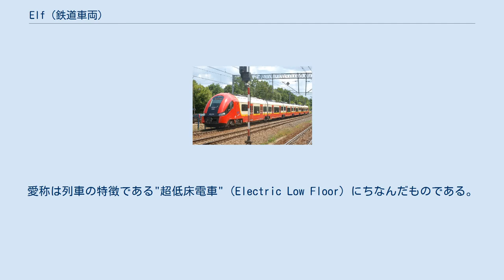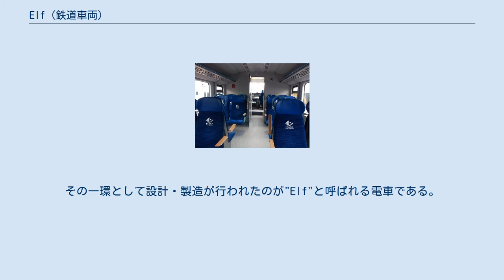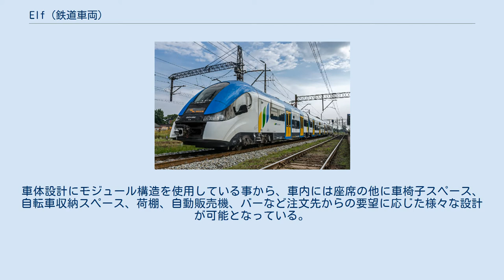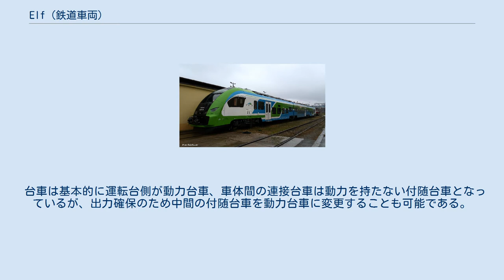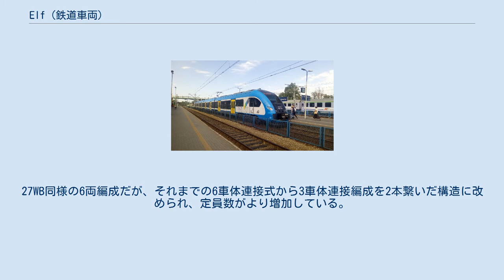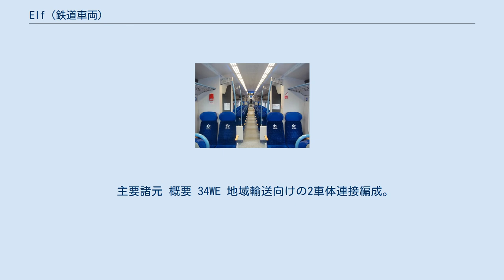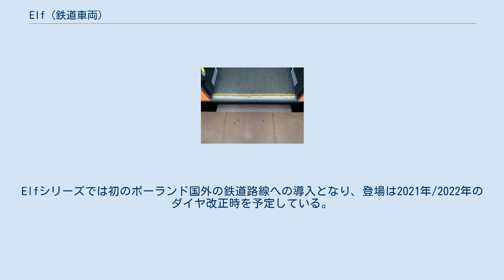Elf (鉄道車両)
Elf（えるふ）は、ポーランドの鉄道車両メーカーであるペーサ（PESA）が展開する連接式電車列車のコンセプトモデル。
愛称は列車の特徴である"超低床電車"（Electric Low Floor）にちなんだものである。
 1989年のポーランドの民主化後、それまで国営車両工場のみが行っていたポーランド国鉄向けの電車製造に国内外含めて多数の民間企業が参入するようになった。
その中で、従来ディーゼル機関車や気動車を生産してきたペーサも、2004年にワルシャワ通勤鉄道向けに製造されたEN95形電車（Mazovia）を皮切りに電車製造に着手したが、以降に製造されたED59形電車（Acatus）やED74形電車（Bydgostia）を含めどれも少量の生産数のみに留まっていた。
その大きな要因として、ポーランド国鉄の低床式プラットホームに対してこれらの車両の床面高さ（1,000 mm）が高く、ベビーカーや車椅子を用いる利用客が不便である事に加えそれ以外の乗客の移動の制限にもなっている事があると推測したペーサは、ボンバルディア・トランスポーテーションが展開するタレントやシーメンスのデジロMLなど海外の車両を参考に床面高さを更に低くした新型電車を開発する事となった。
その一環として設計・製造が行われたのが"Elf"と呼ばれる電車である。
 地域間輸送や通勤輸送向けに開発された連接式電車で、編成は2車体連接式から8車体連接式まで選択可能である。
営業最高速度は160 km/hだが、最大190 km/hでの運転が可能な設計となっている。
流線形の前面は欧州における鉄道車両の安全基準であるEN 15227に準拠した構造となっており、運転台より前側にクラッシャブルゾーンが設けられている。
 懸案だった床上高さは760mmにまで低下しており、高さ300-960 mmの低床式プラットホームに対応する事が出来る他、扉下部には転落防止用折り畳み式ステップが搭載されている。
車体設計にモジュール構造を使用している事から、車内には座席の他に車椅子スペース、自転車収納スペース、荷棚、自動販売機、バーなど注文先からの要望に応じた様々な設計が可能となっている。
 台車は基本的に運転台側が動力台車、車体間の連接台車は動力を持たない付随台車となっているが、出力確保のため中間の付随台車を動力台車に変更することも可能である。
初期に製造された車両については、動力台車の枕ばねに通常の鋼製ばねが用いられていたが、後に空気ばねに変更されている。
 電気機器は注文先の需要に応じて直流1,500 V、3,000 V、交流15 kV、20 kVなど様々な電圧に対応可能となっている。
制動装置にはドイツのクノールブレムゼ製の部品が使用される。
 概要 21WE ローカル線など地域輸送用に開発された3車体連接編成。
EN62形とも呼ばれる。
乗降扉は各車体に1箇所設置されている。
 主要諸元 概要 22WE 22WEa 22WEc 22WEe 4車体連接編成。
乗降扉は各車体に片側2箇所設置されている。
EN76形という形式名も存在する。
各地の事業者の需要に応じ、以下の形式については設計の一部に変化が生じている。
 主要諸元 概要 27WE 27WEb ワルシャワ向けに製造された6車体連接編成。
EN96形という形式名も存在する。
出力増加のため中間の連接台車の一部が動力台車に変更されている他、トイレが設置されておらず他の車種と比べ定員数が増加している。
 また2013年以降は編成の見直しが行われた27WEbがシレジア地域に導入されている。
27WB同様の6両編成だが、それまでの6車体連接式から3車体連接編成を2本繋いだ構造に改められ、定員数がより増加している。
また27WBには搭載されていなかったトイレも再度設置されている。
 主要諸元 概要 34WE 地域輸送向けの2車体連接編成。
EN96形とも呼ばれる。
床下に設置されていた電動機など主要機器の一部を屋根上に移設する事で収容量の増加を図っている。
 主要諸元 概要 21WEa（3車体連接式） 21WEb（3車体連接式） 22WEd（4車体連接式） 34WEa（2車体連接式） 2016年以降、Elfの製造はTSI 2014に基づき世界市場を視野に入れた設計変更を行ったElf 2へと移行している。
前面形状の変更が行われた他、車内ではWi-fi通信も可能となっている。
シロンスク県、シレジア地域などポーランド各地への導入に加え...